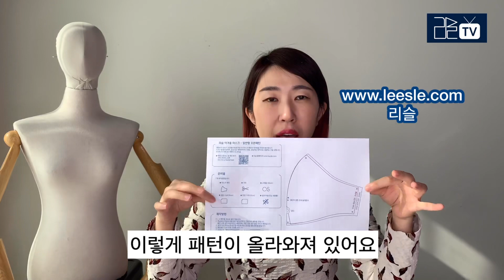다회용 마스크 만드는 법 - 재료 및 패턴포함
* 패턴 다운로드 받는 곳 (회원가입 필요없음)
* 사진속에 용 마스크는 자수만 놓았을 뿐 동일한 패턴을 사용했습니다
* 재료 소개 :
※위 업체와 리슬은 전혀 관계없으며, 유사한 다른 곳에서 구매하셔도 무방합니다.

겉감 - 면, 숨이 쉬어지는 소재면 다 가능(마당 5000~8000원대 구매, 1마에 15개 제작가능, 1개당 15*30cm필요 )
안감 - 면 거즈 이중지 (마 당 6000~8000원대 구매, 1마에 15개 제작가능, 1개당 15*30cm필요)
고무줄 - 1개당 50cm 필요 (마스크 끈, 마스크 고무줄로 네이버 검색, 1마에 300원)

* 궁금한것은 댓글 또는 카카오플러스친구 '리슬'로 문의주세요